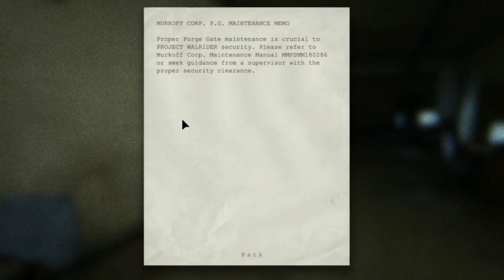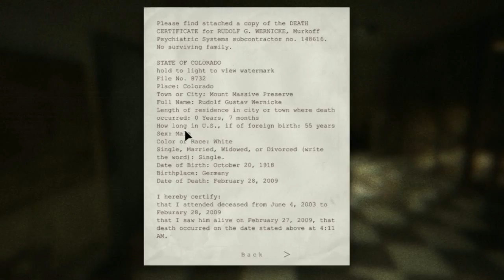Let's Play Outlast: S4P2. Fun with the Creepy Brothers